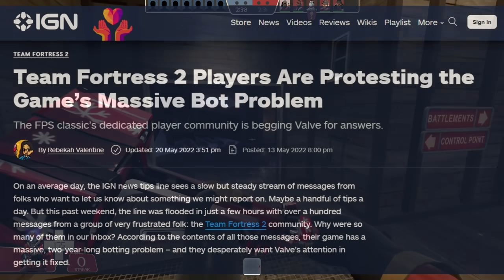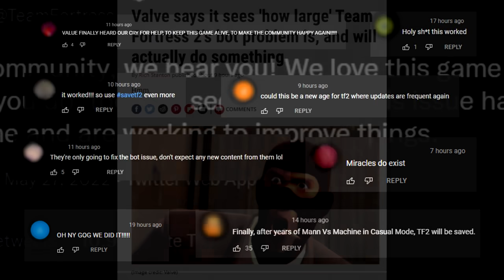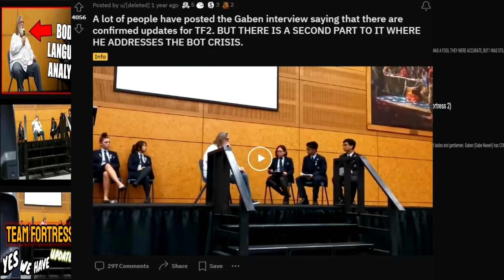Valve, TF2 and Why You Should Stay Skeptical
Hi guys, this is my friend BluGalaxian sharing his thoughts about the TF2 team, and why we should not be excited about the latest tweet from them. I had the same ideas in my head, as much as I wanted to have hope… Lets discuss, what do you think?